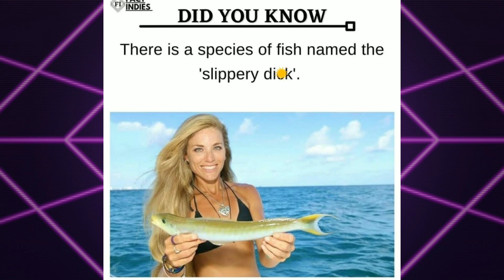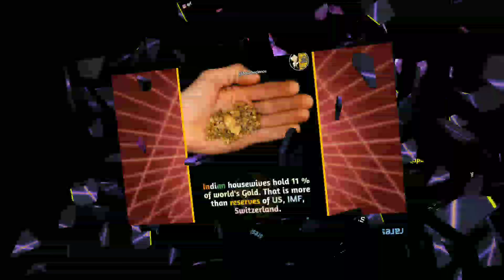DiD you know ? | Unown Facts 😲 | intresting facts | The Amazing Facts | Random facts | #22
In this video we are going to see some  amazing and interesting facts that you should know 😁

Wow planet
Facts badi

NOTE : I don't own any content .all the credit goes to the respected owners .we just edited it for entertainment purpose only .if any query about copyright content email me action will be taken immediately
Note :-